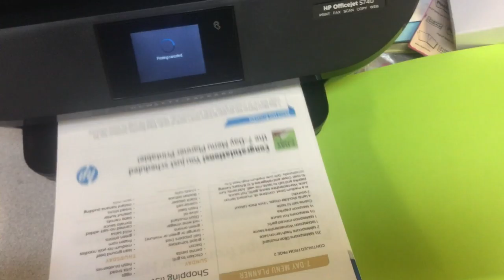jax car wash